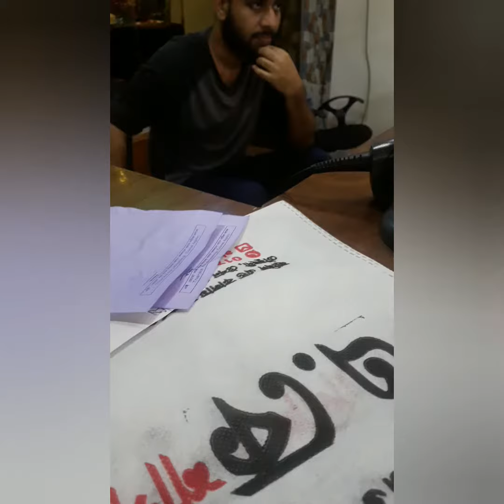খাদিজা কে Barbie doll এর মতো সাজাতে গিয়ে কি গটে গেল || Apas's house || Soniavlog